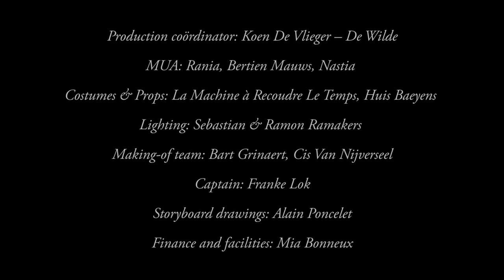De Apotheose van Flore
Making of - film van Bart Ramakers' De Apotheose van Flore, door Bart Grinaert.